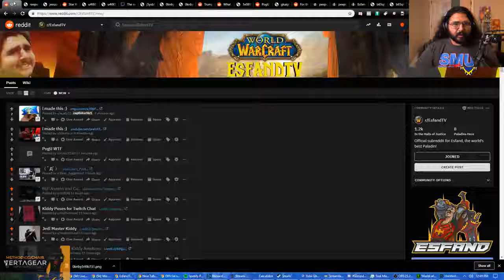IRL - ESFAND EXPOSED LULW (Esfandtv)